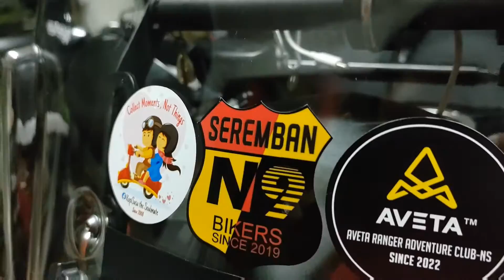Kopisusu Ep 38 This Is Pilah one more time.